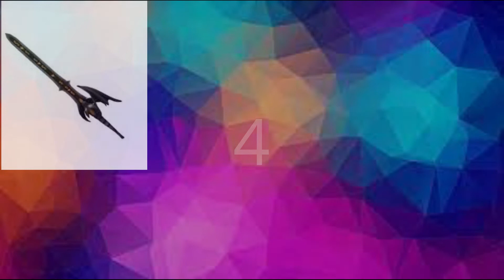5 Sword Roblox Gear Codes